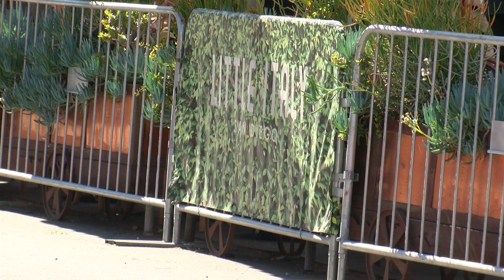San Diego City offers grants for retail and restaurants operating outdoors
During the pandemic, restaurants were allowed to build parklets, now known as streetaries  to accommodate outdoor dining. KPBS Reporter Melissa Mae tells us what the city of San Diego is now doing to help businesses keep their outdoor space.